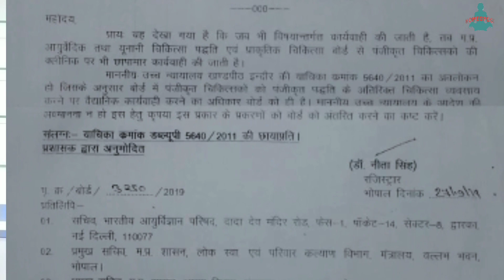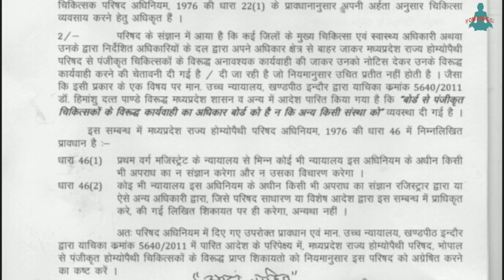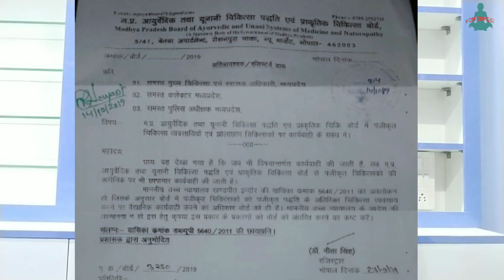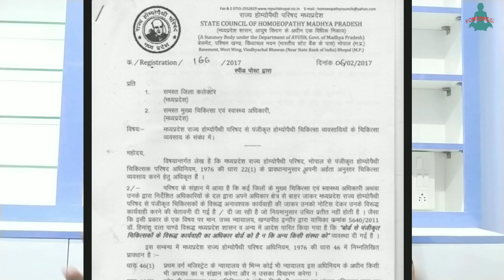right of ayush doctors / very important information for ayush doctors by homeoyogi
ayush doctors did not know their right and due to lack of knowledge they face very serious situations when any local officer come to their clinik.
this video give information about right of ayush doctors that no one have permission to check ayush doctors clinik except related board from where ayush doctors got his registration.

online homeopathic medicine lene ke liye yaha click kare -

homeopathic book-

body language and homeopathy :-